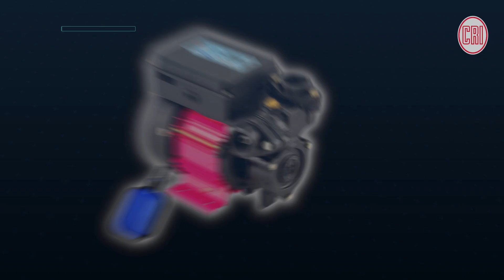Smart Pumping Solutions For Smarter Tomorrow | C.R.I. i-Smart Pumps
i-Smart Pumps are designed to provide efficient, smart solutions for various applications. With advanced technology, these pumps offer convenience, performance, and innovation in one package.

Discover the future of pumping with C.R.I. i-Smart Pumps. Innovative solutions for smart users!